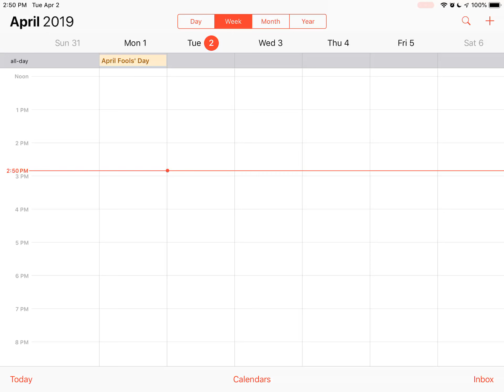2 more days until my birthday 🎁